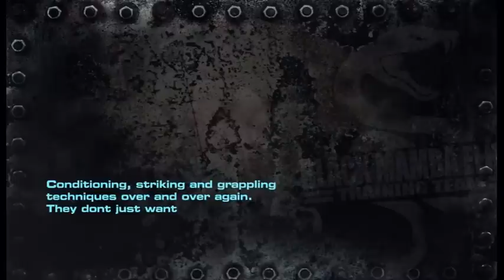Black Mamba Elite: BCFC MMA November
10th November 2012 - BCFC MMA LIVE
@ LAVA IGNITE, PRESTON
doors open at 5pm | First fight at 6pm
Strictly over 18s